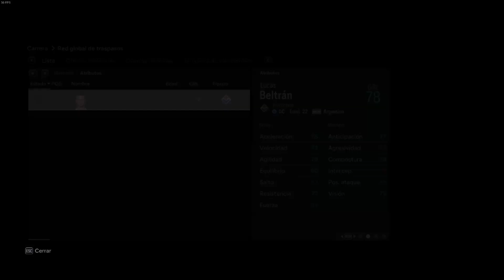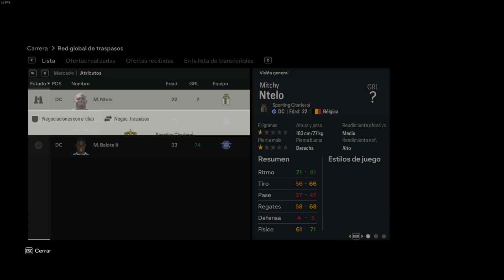FC 24 EP 15